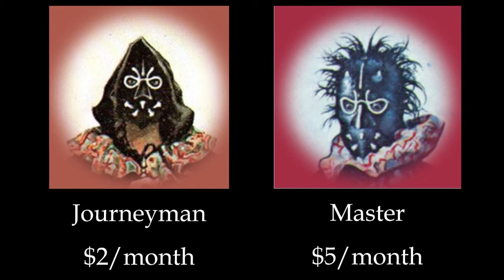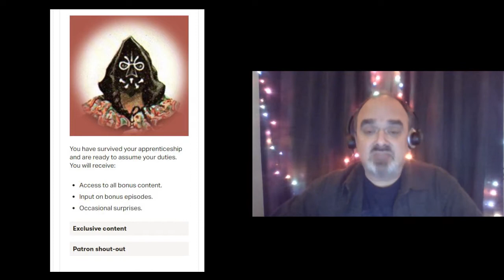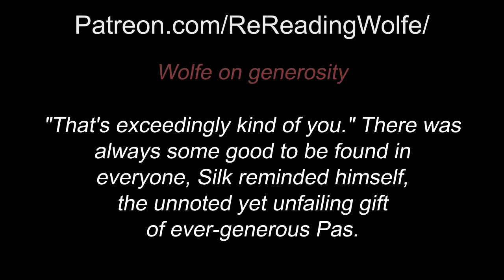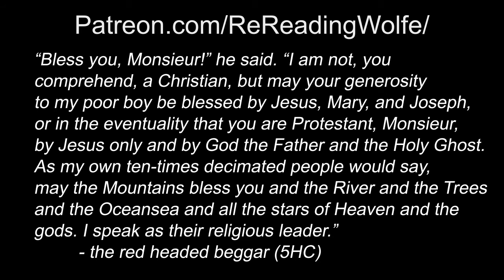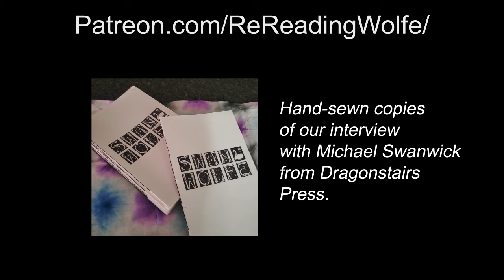RRW on Patreon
The ReReading Wolfe Podcast is starting a Patreon account! This will help us pay bills and offer bonus content.